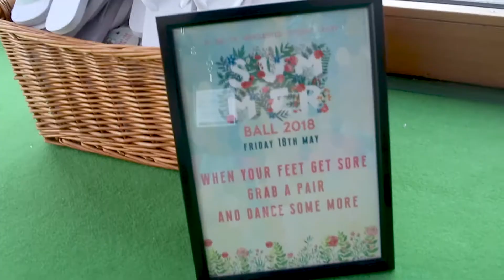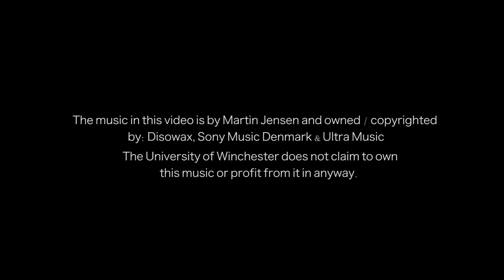Winchester Student Union - Summer Ball 2018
Take a trip back to the early Summer of 2018 and the sold out Winchester Student Union Summer Ball. With headliners Scouting for Girls and 3 levels of a transformed venue (and even a proposal!) it really was a night to remember!

Special thanks to two of our amazing students for their efforts in capturing this special night. Michaela Drew (Creative Writing & Film Production) and Karl Wright (Film Production) we thank you for your work and we are thrilled to be able to offer our students a platform to showcase their skills.